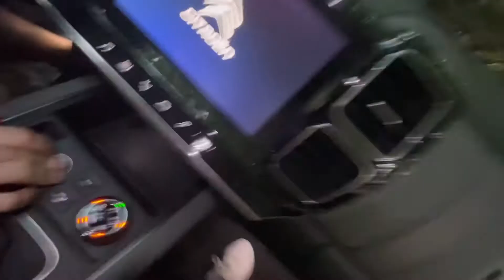Entramos en un restaurante abandonado 😱🕍 MOLI VELL🏚️